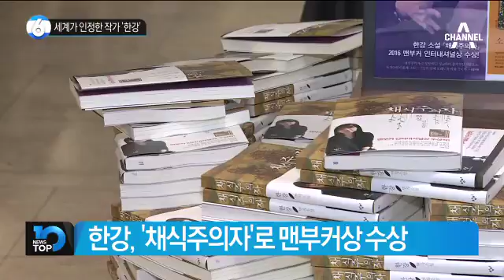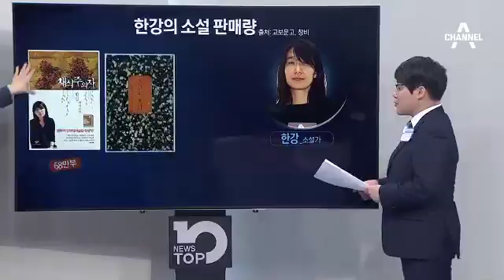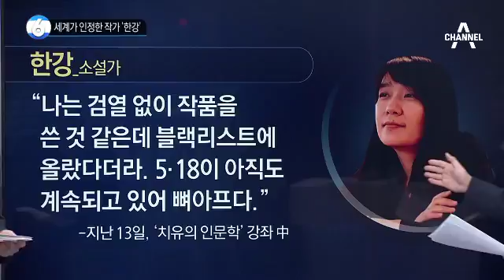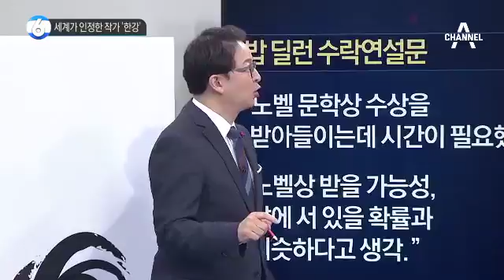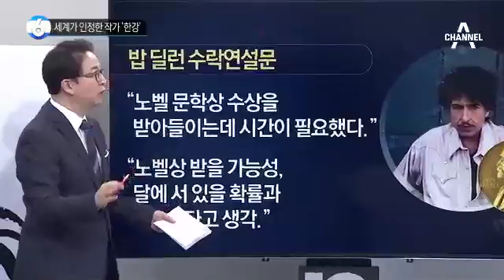세계가 인정한 작가 ‘한강’_채널A_뉴스TOP10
세계가 인정한 작가 ‘한강’